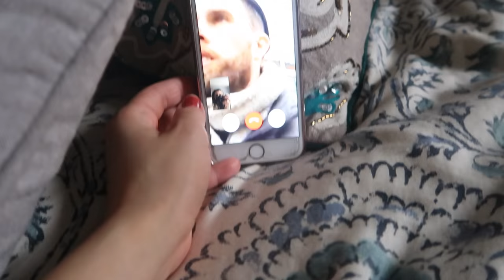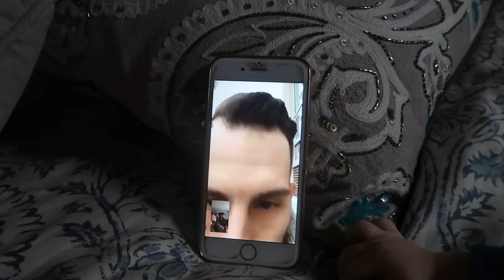LYING CHILD! (2.7.17 - DAY 1126) THATSBETSYV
Cranky morning for me, just not in the mood. My toddler, my daughter, my 4-year-old lies like no other!! Then calls me a liar! Lying child of mine. Gunner eats a crayon and plays the guitar. Just mommy life--